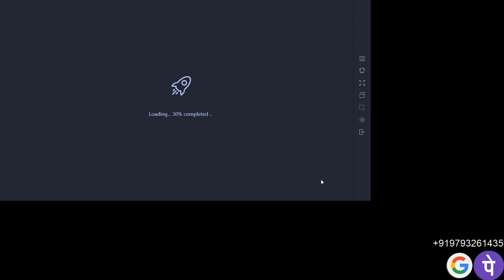Call of duty---(DRAGON COP TEAM)